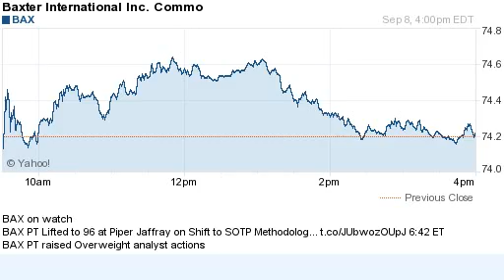140908 on watch